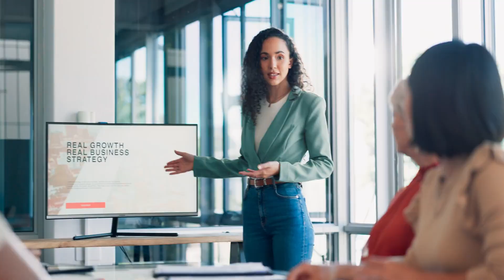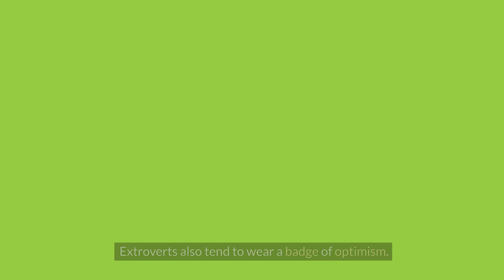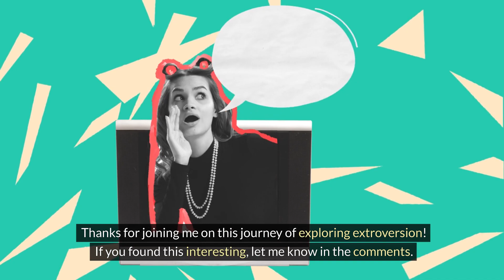Are You an Extrovert? 10+ Telltale Signs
Are you ready to uncover the secrets of extroversion and unleash your inner social butterfly? Join us as we dive into the fascinating world of personality and discover where you fall on the spectrum of extroversion!

00:00 Introduction
00:20 What is Extroversion?
01:11 The Social Side of Extroversion
01:57 Thinking Out Loud
02:28 Expressive Emotions
03:03 Leadership Roles
03:55 Understanding Extraversion
04:30 The Power of Connection
05:15 Adapting to Change
06:34 Self-Awareness is Key

"Understanding Extroversion: Exploring the Spectrum of Personality" Are you an outgoing and social butterfly or do you prefer quiet spaces? Extroversion and introversion are fundamental aspects of our personalities that shape how we interact with the world and where we get our energy. In this video, we delve into the concept of extroversion and what it truly means to be an extrovert. From being the life of the party to needing alone time to recharge, we explore the common signs of extroversion and how it can manifest in different individuals. We also discuss the importance of self-awareness and understanding the spectrum of introversion and extroversion. By gaining a deeper understanding of extroversion, we can better understand ourselves and others, leading to stronger relationships and more effective communication. So whether you're an extrovert, introvert, or somewhere in between, this video is for you. Join us as we explore the complexities and nuances of extroversion and discover the diversity of personalities in our world.